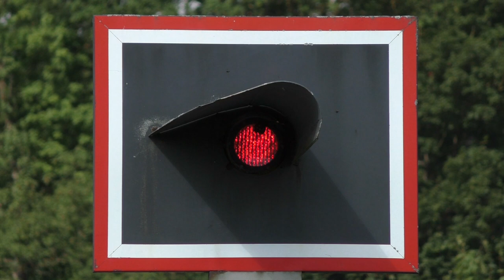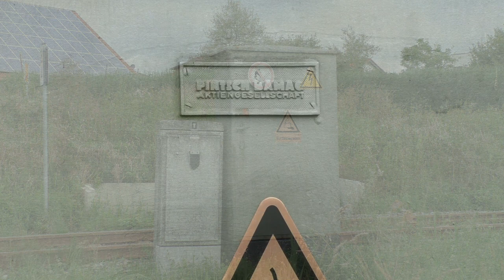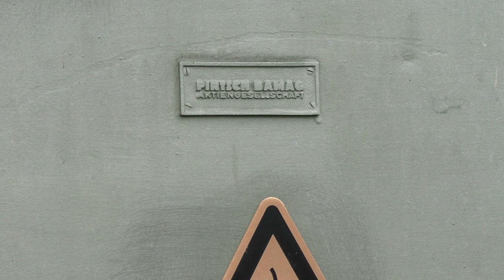Bahnübergang "Bad Höhenstadt 1", Fürstenzell ++ Baureihe 628 an unbeschranktem BÜ ++ Schaltkasten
Wir machen einen kurzen Abstecher an die Bahnstrecke von Passau nach Neumarkt-Sankt Veit, die auch als Rottalbbahn bezeichnet wird. Bis vor zwei Jahren standen hier auch noch Telegrafenleitungen, die super gut zur ganzen Strecke passten. Nach einem schweren Unwetter waren aber so viele Masten der Telegrafenleitung umgeknickt, sodass beschlossen wurde, die ganze Leitung abzubauen.

Der hier gezeigte lokführerüberwachte Bahnübergang liegt im Fürstenzeller Ortsteil Bad Höhenstadt und da es dort keine Straßenschilder mit Straßennamen gibt, wurde der Übergang von der Bundesbahn einfach als "Bad Höhenstadt 1" bezeichnet. Die Gleise schlängeln sich hier um die ganzen Hügel herum, das bedeutet eine geringe Geschwindigkeit und viele Kurven. Die Anlage besitzt noch ihren originalen Schaltkasten von Pintsch Bamag, an dem auch das Bezeichnungsschild angebracht ist. Die vier Blinklichter von Pintsch Bamag waren damals wohl ausreichend für die Straße, von den Feldern her nach Bad Höhenstadt waren diese aber wegen des hohen Mais' erst sehr spät zu sehen. Aber die Züge fahren hier nicht besonders schnell.

Die Straße führt von Bad Höhenstadt runter nach Aspertsham, wo sich auch der Bahnhof für Fürstenzell befindet. Der Bahnhof für Bad Höhenstadt selber liegt auch 500m außerhalb der Ortschaft an Feldern, besonders viel los war hier nicht. Die ganze Strecke hat noch sehr viel Flair der Bundesbahn, ich kann Interessierte nur empfehlen, der Strecke und auch der tollen Landschaft einen Besuch abzustatten.

Hier fahren Dieseltriebzüge der Baureihe 628, ab und an fährt ein Zug der Südostbayernbahn von Passau über Pfarrkirchen hinaus bis nach Mühldorf. In Pfarrkirchen selber gibt es noch Nebenbahnsignale.

 Da, wo es eine "Blinklichtanlage Bad Höhenstadt 1" gibt, wird es auch eine "Blinklichtanlage Bad Höhenstadt 2" geben. Diese zeige ich euch im kommenden Video.